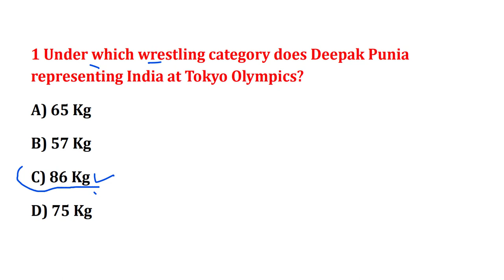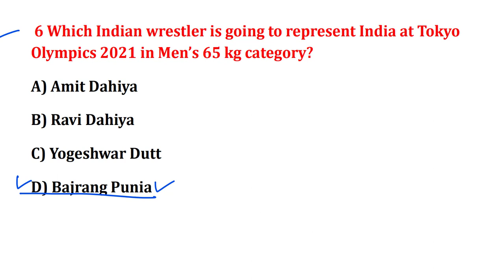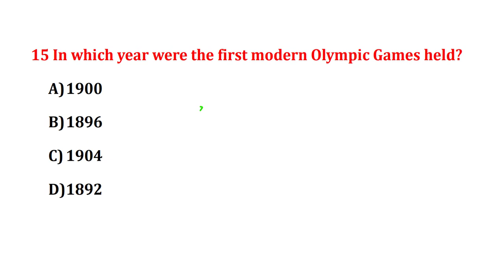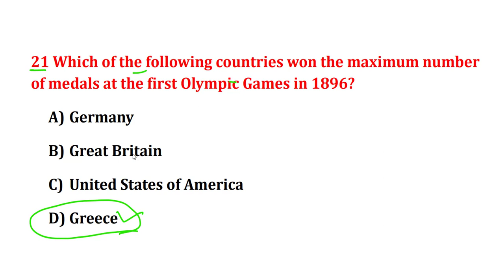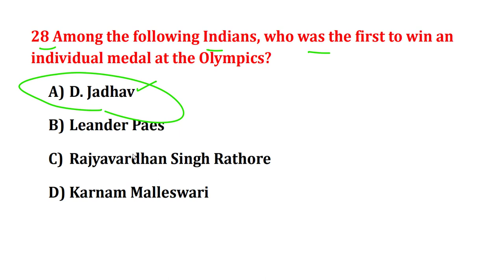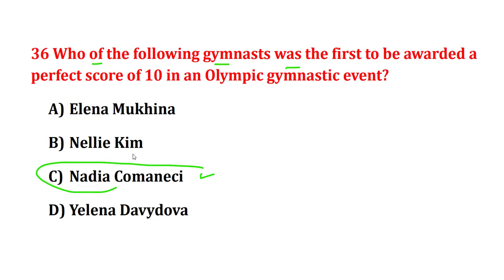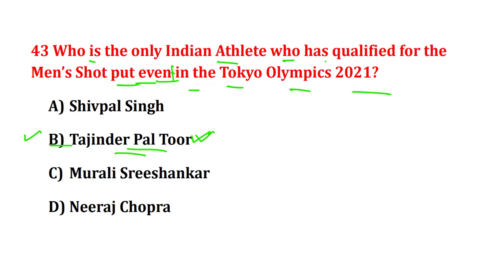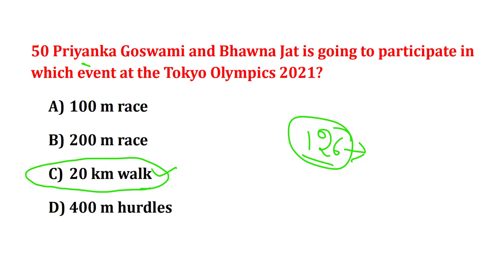TOP 50 TOKYO OLYMPICS MCQS FOR DSSSB PET EXAM || TOKYO OLMPIC MCQS FOR DSSSB TGT PET EXAM 2021